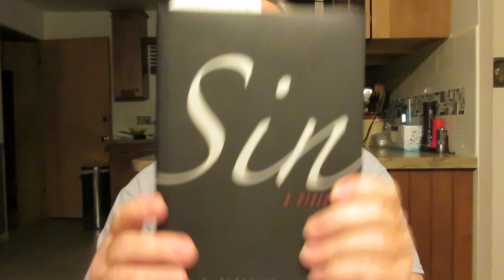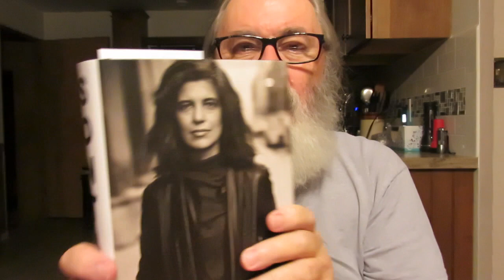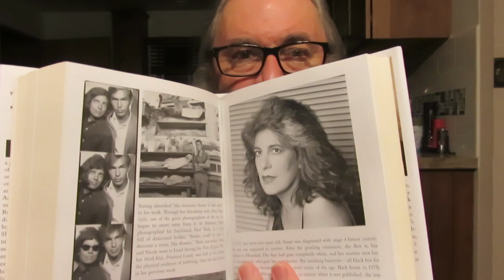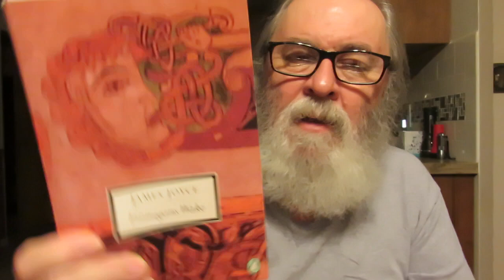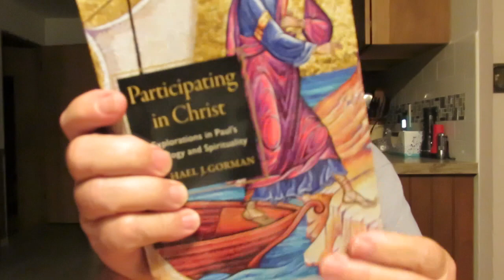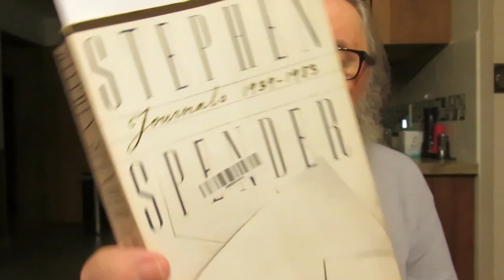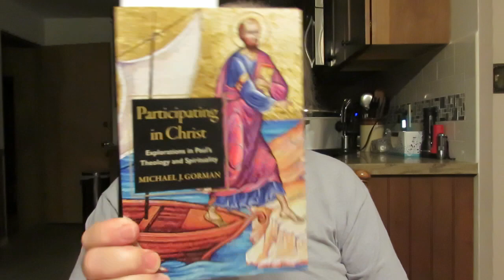Reflections on what are my favorite writers?